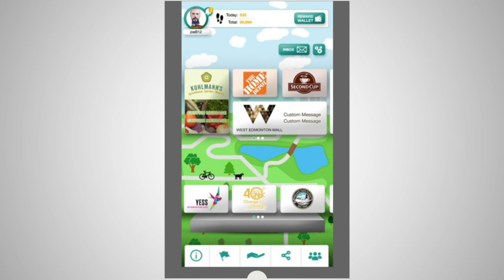Corporate Marketing Partner | Step In Step Up | theONEco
Edmonton is a City of Champions and there are so many of you that are looking for a way to give and support Charities. Step In Step Up was created to help charities through this difficult economic time which has been amplified by the pandemic. We acknowledge that businesses are also struggling, so we incorporated ways to interact with the public with avenues to promote and grow your business.